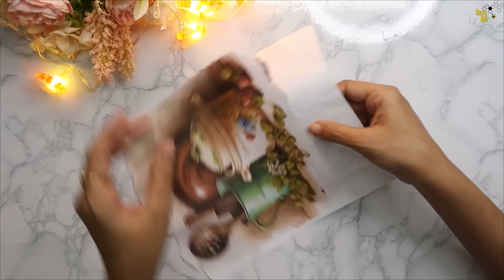Transform Your Kitchen on a Budget | Trash to treasure IDEAS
Gesso -
Chalk Paint -
Deco Transfer sheet -
Shape it clay -
Varnish -